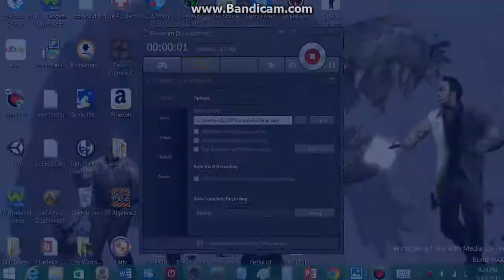Asphalt 8 Airborne Epic Jump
Unrealistically Epic Jump near the middle of Video.